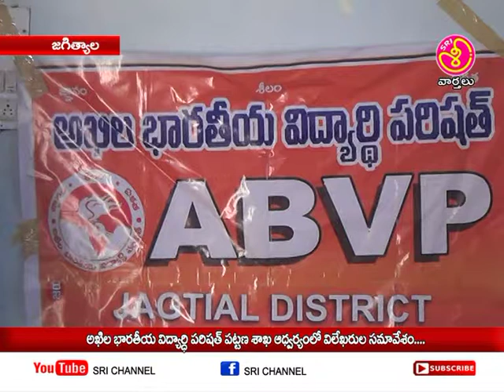శ్రీ ఛానల్ న్యూస్ || Sri Channel News || Today News